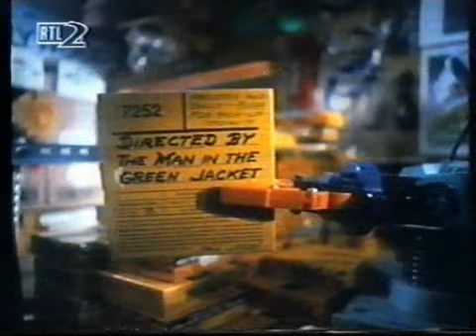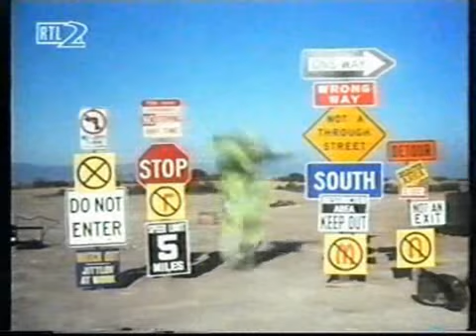Wizard of Speed & Time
Geschwindigkeit ist keine Hexerei, aber
hier könnte man davon schon zu dieser
Meinung kommen.